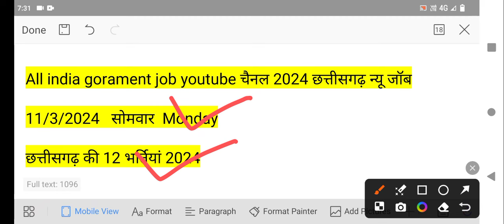Chhattisgarh police constable vacancy 2024 / Chhattishgarhnewvacancy 2024 cgvacancy 2024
Chhattisgarh police constable vacancy 2024 / Chhattishgarhnewvacancy 2024

CG_High_Court Assistant_Online_Form_2024

cg police vacancy 2023-24

Chhattisgarh police new vacancy 2024last date Chhattisgarh police new vacancy 2024apply online

Chhattisgarh police new vacancy 2024 date Up police constable vacancy 2024

cgpolice.gov.in new vacancy cg police online apply

What is the syllabus for UP Police 2024

What is the qualification for CG Police Bharti 2024

What is the last date for CG Police Bharti 2024
How to prepare for CG SI exam?

Chhattisgarh police syllabus 2024pdf download in hindi

Chhattisgarh police syllabus 2024 pdf download Chhattisgarh police syllabus 2024 pdf

Cg police vacancy 2024 pdf download Cg police vacancy 2024

cg police syllabus in hindi cg police syllabus 2024
in hindi

cg constable syllabus

2024 में पुलिस की भर्ती कब निकलेगी CG ? CG पुलिस में हाइट कितनी चाहिए?

Cg police new vacancy 2024sarkari result

Cg police new vacancy 2024 date Cg police new vacancy 2024 last date

Up police constable vacancy 2024 Https cgpolice gov in

CG police exam 2024

CG police constable exam 2024 CG police 2024

CG police Cut Off score 2024 CG police vacancy increase

CG police 7000 Post 2024

CG police 7090 post 2024 Cut off mp police constable 2024

CG police cut off 2023 CG police constable cut off 2024

CG police cut off 2024

CG police constable cut off category wise CG police constable cut off category wise 2024

छत्तीसगढ़ग्रामीणकृषिविस्तार अधिकारीभर्ती